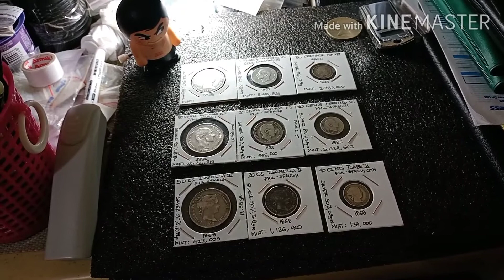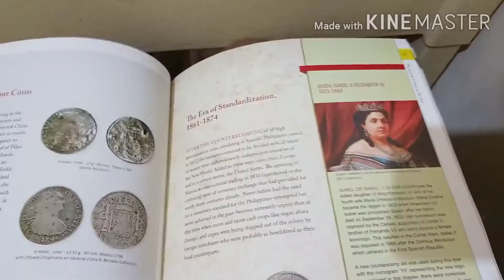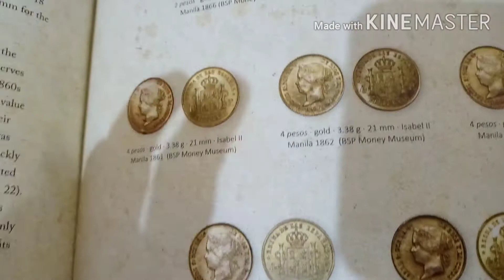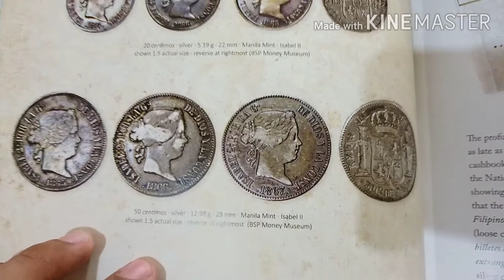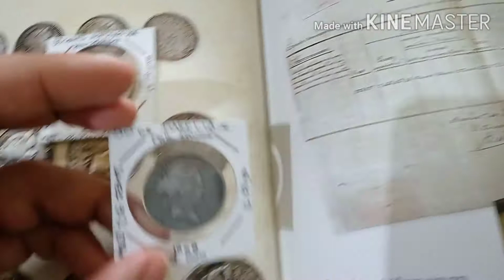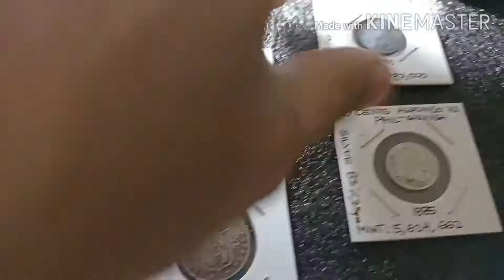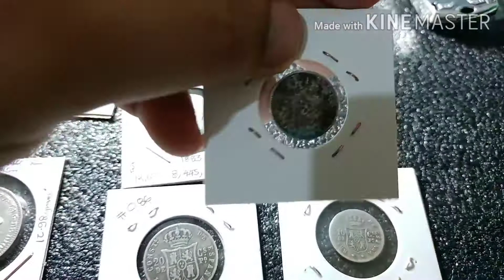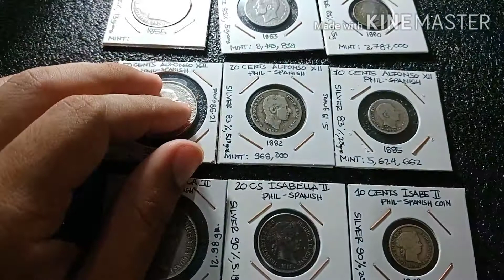Pinakaunang Barya na ginawa sa Pilipinas (Spanish Era Queen Isabel & King Alfonso Coins)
Queen Isab II of Spain (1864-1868)
King Alfonso of Spain (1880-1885)